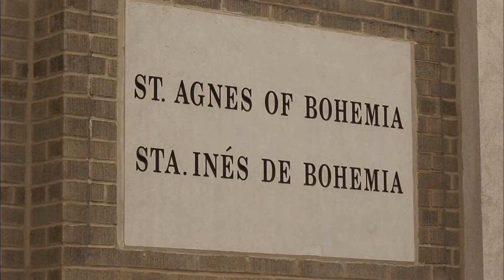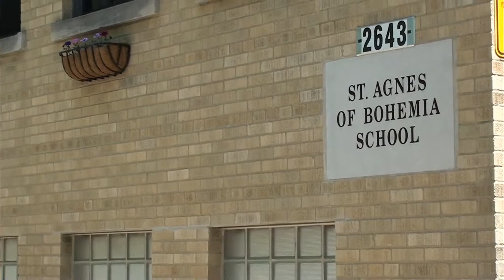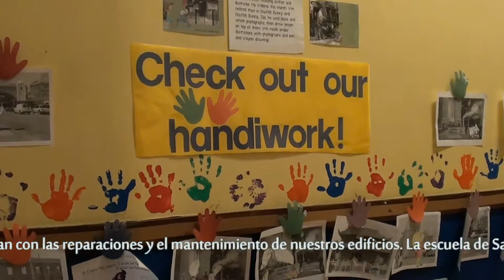Enseñar Quien Es Cristo - Español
Enseñar Quien Es Cristo - Sta. Ines de Bohemia